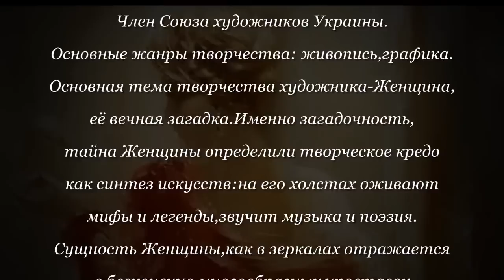Roman Garasyuta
Buy paintings by Russian artists! The most talented and well-known contemporary artists, only on our channel! Oil painting, seascape, landscapes, portraits, sea, mountains, still life, flowers, icons, canvas, brushes.